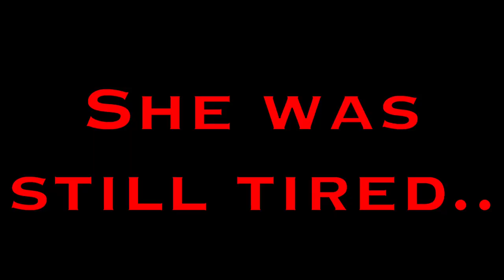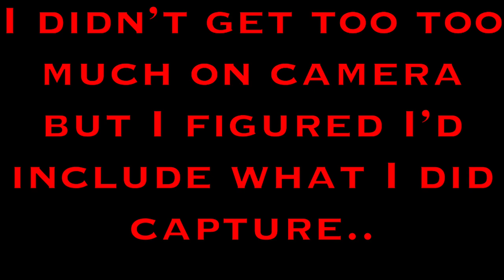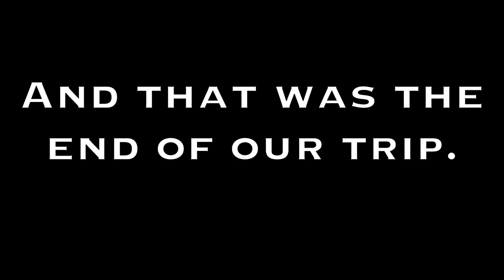Bass Fishing With My GIRLFRIEND! (Disappointing Catch😧)